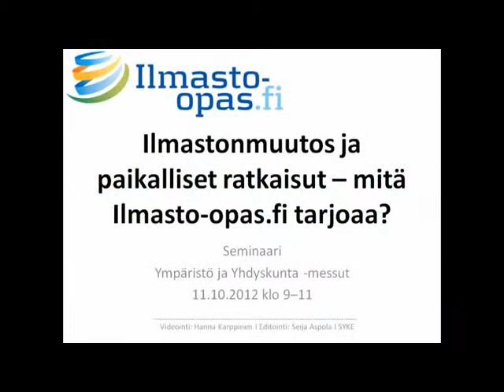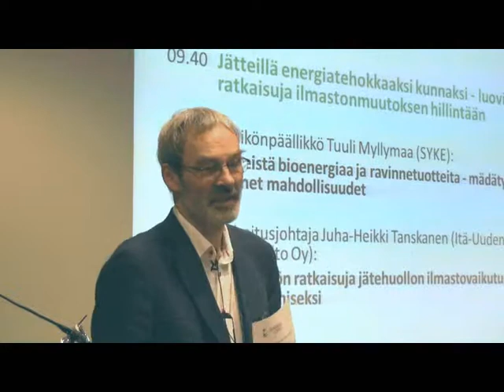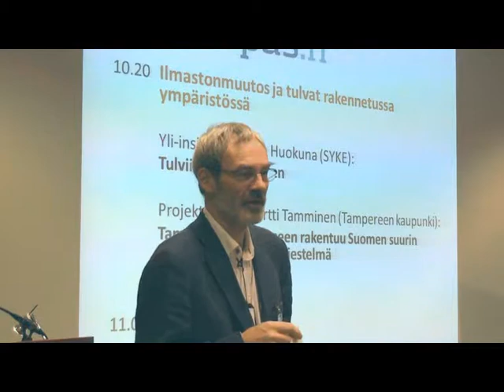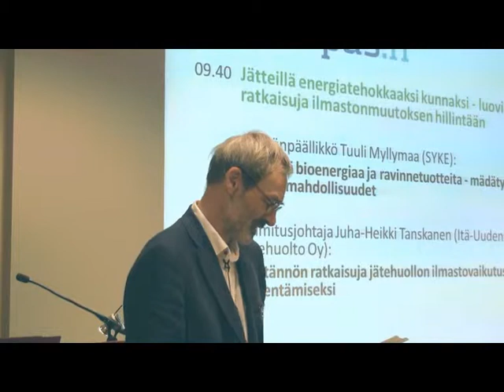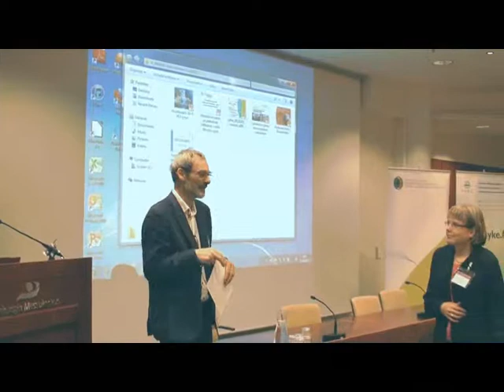Ilmastoseminaari 2012 A osa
Puheenjohtaja professori Mikael Hildén, Suomen ympäristökeskus: Avaussanat